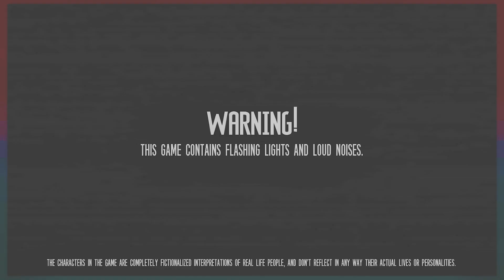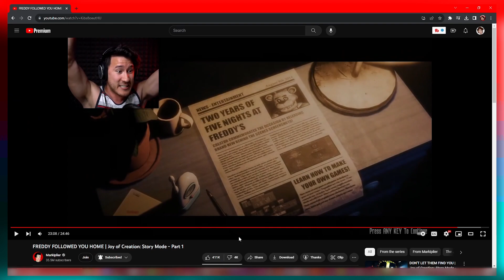Do I Just Suck At This Game? - Old Joy Of Creation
Tell us what games you want us to play next and what moments are your favorites!